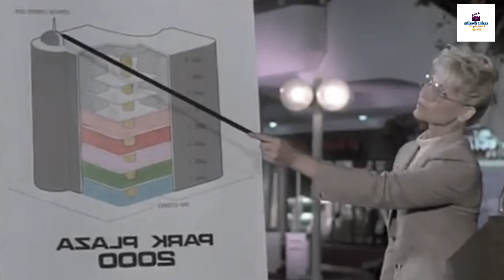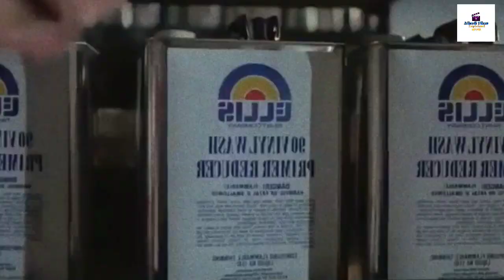Horror science-fiction movie | Shopping Mall 1986 Movie Explain in Bangla |Thriller|Cinamer golpo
Horror science-fiction movie | Shopping Mall 1986 Movie Explain in Bangla |Thriller|Cinamer golpo | Three malfunctioning security droids terrorise a group of teenagers locked inside a shopping mall.

Credit :

Director: Jim Wynorski

Initial release: March 21, 1986

Budget: 800,000 USD

Production company: New Concorde

Producers: Roger Corman, Julie Corman

the man without gravity MOVIE INSIGHT movie insight bangla Outpost (2008) Film Explained in Bangla | Final Destination 3 (2006) Explained In Bangla Sabrina (2018) Film Explained in bangla| Horror Doll Sabrina Summarized  Movie Explained in bangla | Come Play (2020) | Horror Thriller Movie || Miss Storyteller The Woman in Black (2012) Film Explained in bangla |

english movie explain in bangla
english movie explained
Cinemar golpo
movie explained bangla
Cinema Explained bangla
latest hollywood movie in Bengali
Bengali explained
explain movie in bengali

Woman in Black Summarized Evil Dead (2013) Film Explained in bangla| Evil Dead Summarized Hatchet ll (2013) Film Explained in bangla | Hatchet 3 Victor Crowley Summarized। Wrong Turn 6 (2014) Film Explained in Bangla | Wrong Turn Last Resort Summarized। Tale of Tales (2015) Film Explained in bangla।
Fantasy Horror Tale of Tales Summarized
Hatchet II (2010) Film Explained in bangla।
Crowley Summarized।  The Breed (2006) Film Explained in bangla | Horror Breed Summarized। The Breed (2006) Film Explained Bangla | Horror Breed Summarized / Wrong Turn 3 (2009) Film Explained in bangla| Wrong Turn Left for dead Summarized / Wrong Turn 3 (2009) Film Explained in bangla| Wrong Turn Left for Summarized /The Mermaid (2018) Film
Explained in bangla | Mermaid The Lake of the dead। Summarized Jeepers Creepers (2001) Film/ Horror Creeper Story Slasher Psycho mystery thriller Movie Explainer
Train to Busan (2016) Film Explained in bangla/ Train to Busan Summarized।  Wrong Turn 5 (2012) Film Explained in bangla | Wrong Turn Bloodlines Summarized /The Other Lamb (2019) Film Explained in bangla | Horror Drama
Other Lamb Summarized / Wrong Turn 4 (2011) Film Explained in bangla| Wrong Turn Bloody Beginnings Summarized /Wrong Turn 3 (2009) Film Explained in bangla | Wrong Turn Left for Dead Summarized/ The Inhuman Kiss (2019)
Film Explained in bangla| Horror Inhuman
Kiss Summarized / Wrong Turn 2 (2007) Film Explained in bangla | Wrong Turn Dead End Summarized Malicious (2018) Film Explained in bangla| Horror Malicious Story- The Man Without Gravity (2019) Film Explained in bangla / Fantasy Man Without Gravity / The Loved Ones (2009) Film Explained in bangla | Horror Loved
Fantasy Man Without Gravity The Loved Ones (2009) Film Explained in bangla | Horror Loved। Ones Story Rt Dead Snow (2009) Film Explained in bangla| Horror Dead Snow Story। The Dead Snow 2 (2014) Film Explained in bangla| Dead
Snow redVSdead Summarized /The Man Without Gravity (2019) Film Explained in bangla| Fantasy Man Without Gravity High Tension (2003) Film Explained in bangla| High Tension Summarized The Lumberjack Man (2015) Film Explained in bangla| Lumberjack Man Summarized। Ghost Ship (2002) + Slit Mouthed Woman (2007) Film Explained in bangla Summarized। Hollow Man (2000) Film Explained in bangla।  Hollow men Summarized| The Texas
Chainsaw Massacre 2+3 (2013) Film Explained in Bangla Summarized bangla | Attack on Titan 1+2 (2015) Film Explained in  bangla | Attack on Titen Summarized। The Red Shoes (2005) Film Explained in bangla | Red Shoe Summarized।